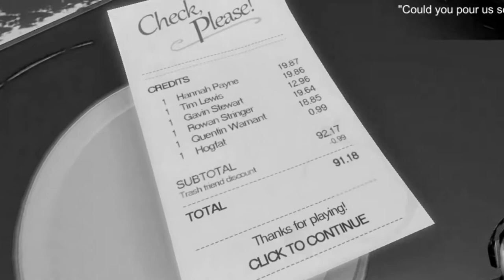WHY U NO EAT MY MEATBALLS?! | Trying Out: Check, Please!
I go on a date with my special lady and she gets very demanding in Check, Please!